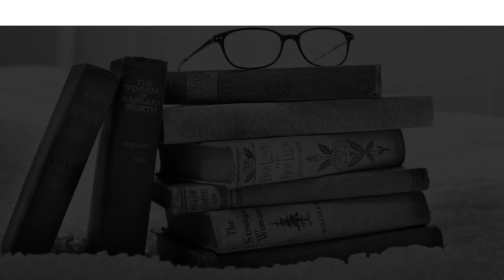Best Schools in Hosur, Tamil Nadu CBSE, Govt, Private, International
Must Watch.. Best Schools in Hosur - CBSE, Govt, Private, International

Best Schools In Hosur

Advaith International Academy
Barathiyar Matriculation School
Government Girls High School
Maharishi Bala Vidya Mandir
NEW LITTLE FLOWER NURSERY & PRIMARY SCHOOL
Nimai KIDS
Seventh Day School Small Campus
Sri Chaitanya school
Sri Vijay Vidyalaya
Sri Vijay Vidyashram City Campus
Velankanni Mat. Hr School

This is not the listing of Top Schools in Hosur, it's the list of best Schools in Hosur as per the ratings given by our users.